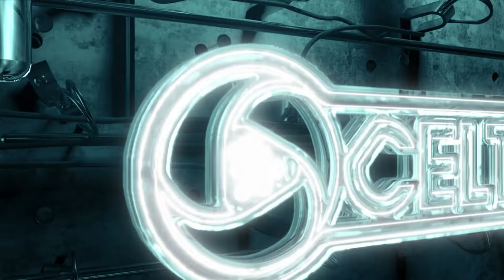Post-Match Reaction: Russ Wilcox vs Brackley Town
Russ Wilcox reacts to his side's 3-0 win at Brackley Town.